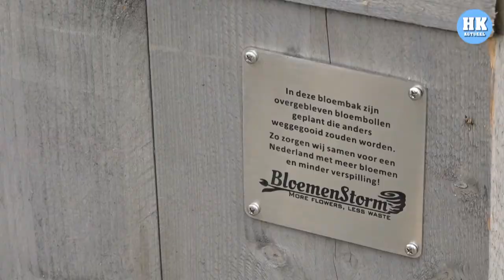Reportage - Lease je bloembollenbak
BREEZAND - Jonge ondernemers Frank en Sophie Berbée uit Breezand hebben een manier bedacht om overtollige bloembollen alsnog een kans te geven. Met hun bedrijf verhuren ze bloembakken met bollen die anders vernietigd zouden worden.